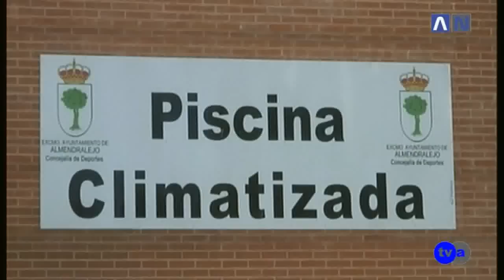AN APERTURA PISCINA DE VERANO 040615